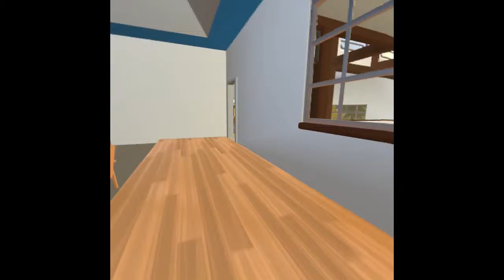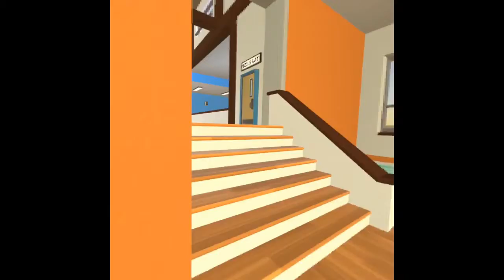Just your average day on Recroom -WARNING-EXPLISIT-CONTENT/BAD editing skills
warning explicit language dont watch if your sensitive